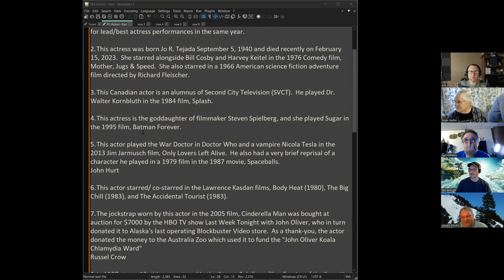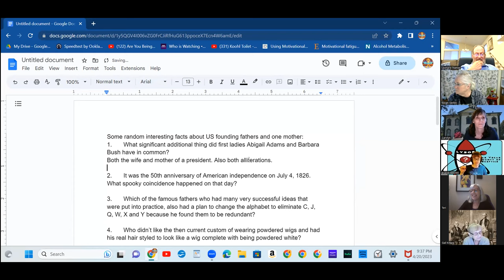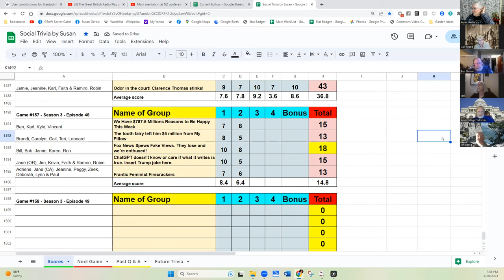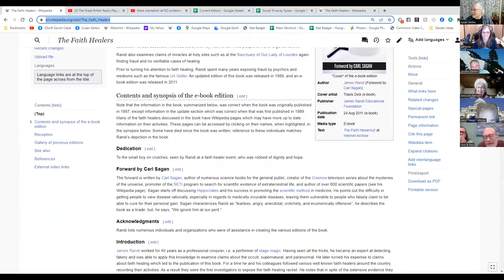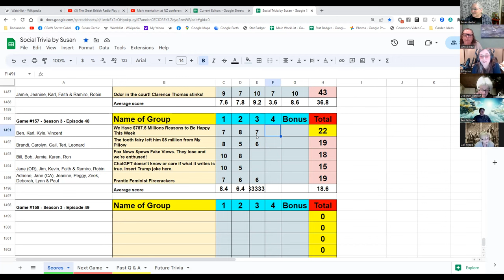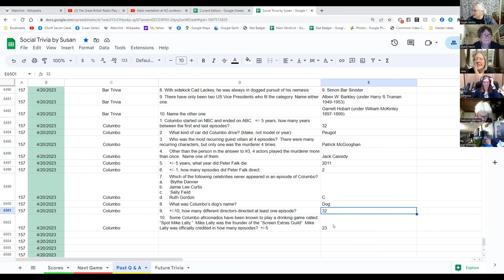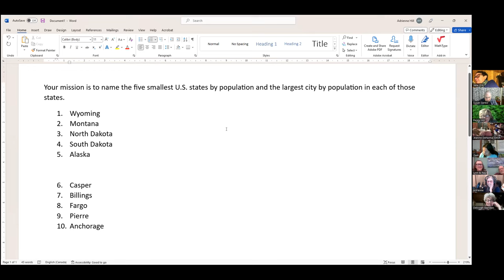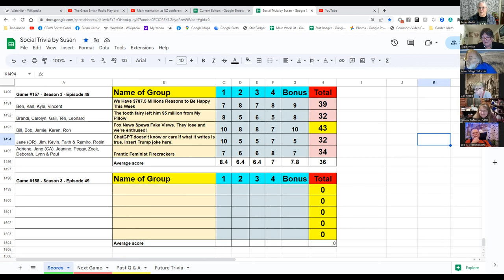Social Trivia by Susan - April 20, 2023 - Game #157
Karl Actors & Actresses (Let’s be honest, there’s probably a theme; it may even be a theme that’s been used before)
Gail Some random interesting facts about US founding fathers and  one mother
Ron Bar Trivia
Robin Columbo
Deborah small states